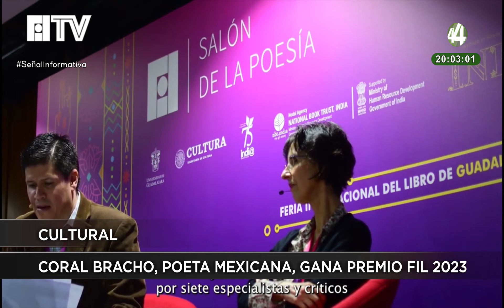Las noticias más importantes de esta noche | 4 septiembre 2023